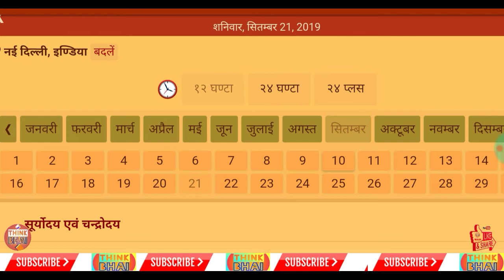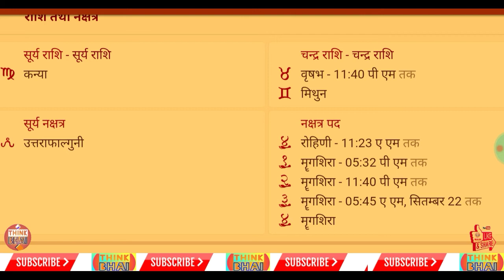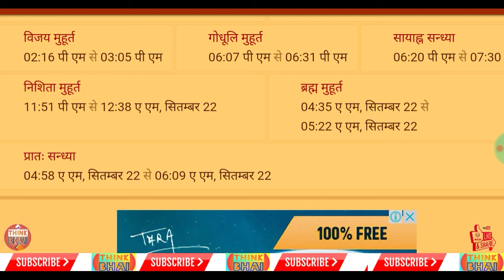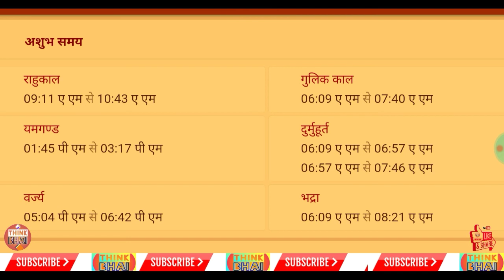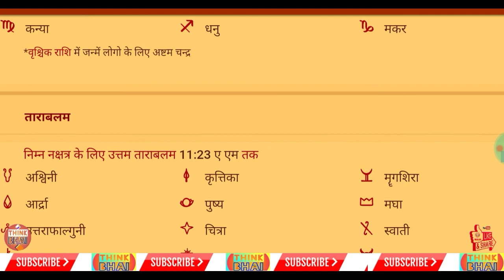आज का पंचांग - 21/09/2019 || 21सितंबर 2019 का पंचांग | Tithi,Var,Nakshatra, Muhurat,